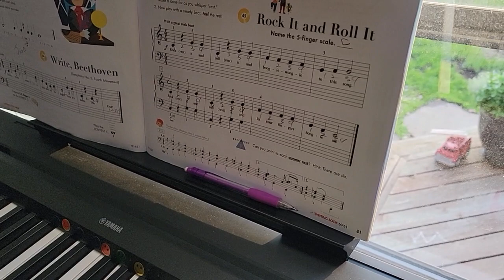rock it and roll it